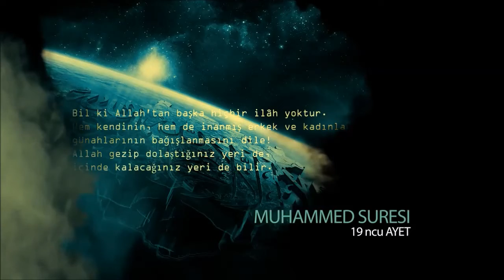PARANORMAL OFİS 838 "Tevbe-i Sayik" "ADAĞINI UNUTAN BABAYA SEBEPSİZ ÖFKE KRİZLERİ" (Part-1) 6ar15